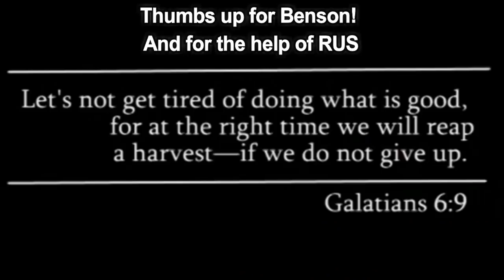Benson Jigger Treatment - Part 8 of 9